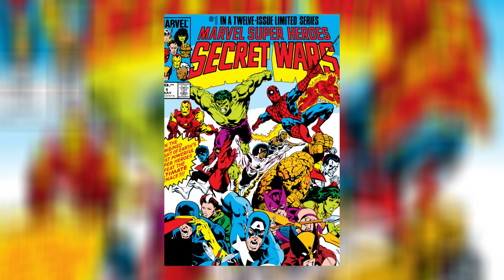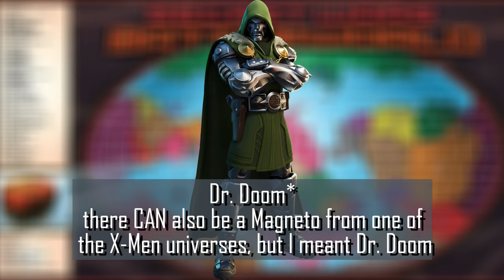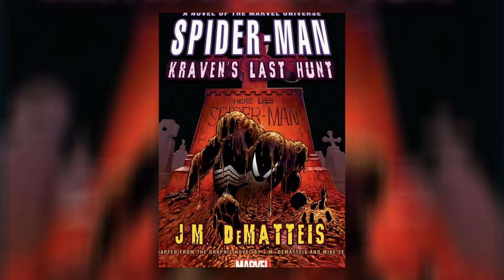How the Multiverse Saga Should End: Secret Wars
This video is a part four to a series of videos where I attempt to completely restructure the multiverse saga in such a way that I think would’ve worked better. This video focuses on Phase 6 but is actually the 2nd video to do so.  The last video ends with 2026 being capped off with Kang Dynasty, ending on a cliffhanger that left the Kangs all dead, The Beyonder as the main villain and the heroes all being relocated to battleworld for the ultimate fight. This video focuses on 2027, concluding the Multiverse Saga.

-- Timestamps --

00:00 - Intro
1:28 - What if...? Season 2
5:16 - Doom
9:43 - Guardians of the Galaxy 4
10:54 - Avengers: Secret Wars
19:50 - The Marvels 3
22:15 - Spider-Man 5
28:25 - Outro